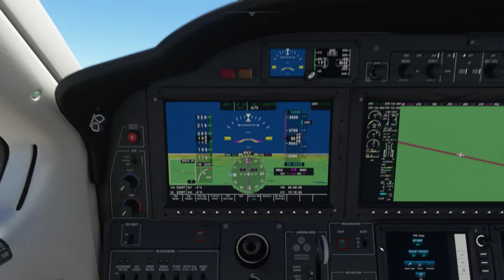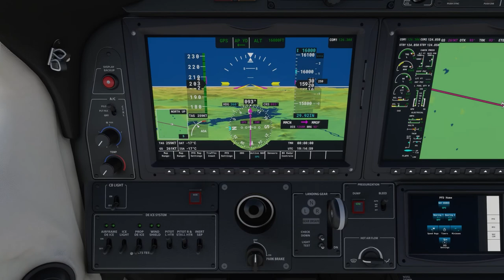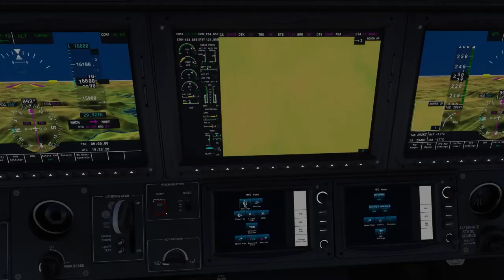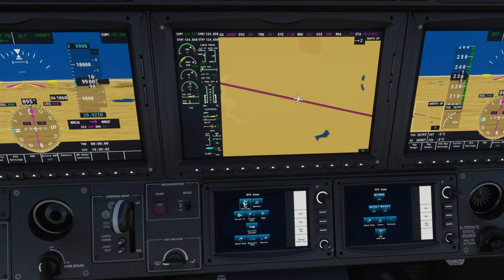Flying South to Argentina: Ciudad Obregon Intl MMCN to Guachochi Airport MMOF Episode 206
Flying South to Argentina! Season 2 Episode 6 (206)

206 Ciudad Obregon Intl MMCN to Guachochi Airport MMOF